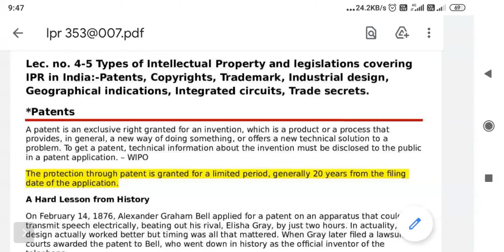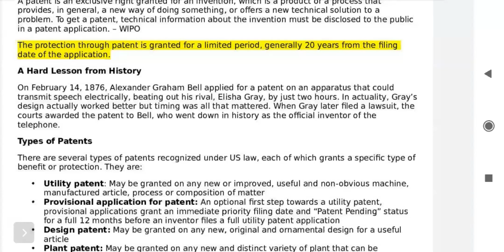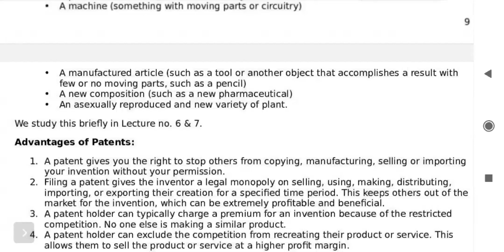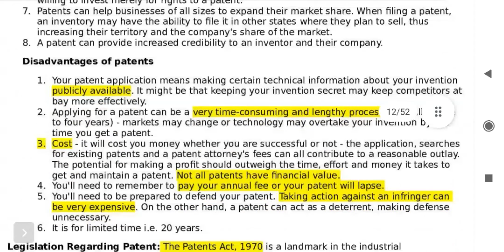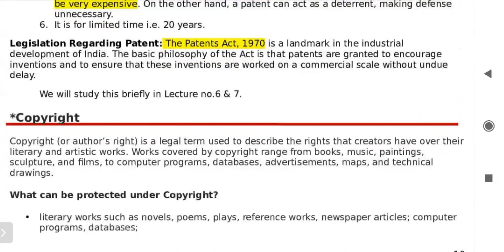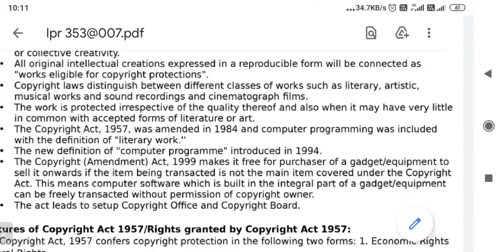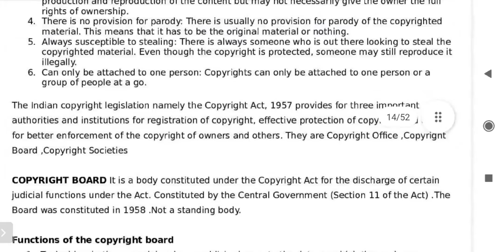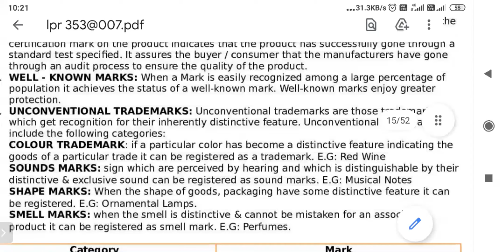5 Sem BOT-353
Lec no 4-5
Types of Intellectual Property and legislations covering IPR in
India:-Patents, Copyrights, Trademark, Industrial design, Geographical indications, Integrated circuits, Trade secrets.